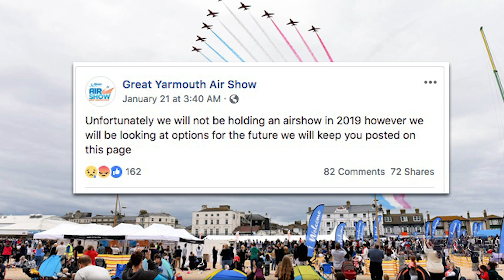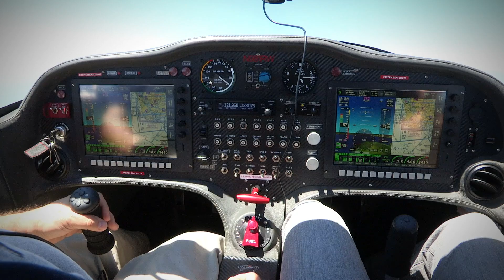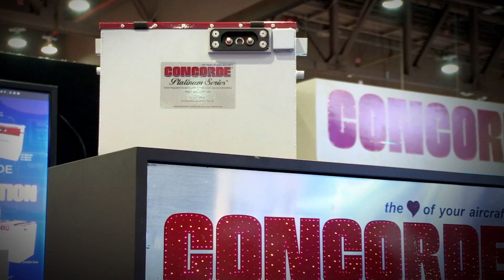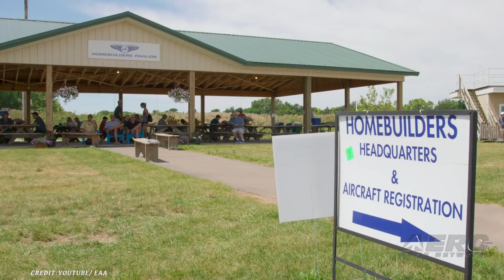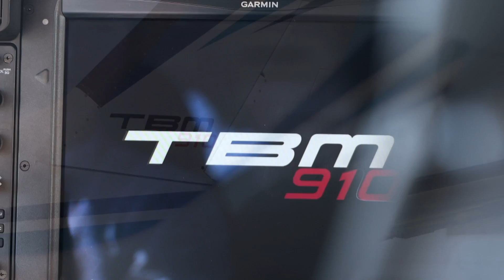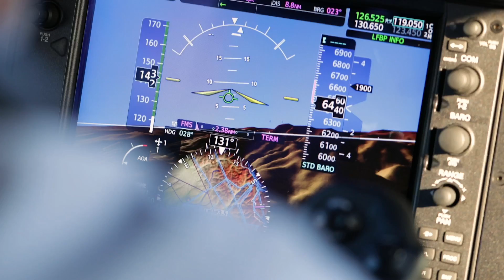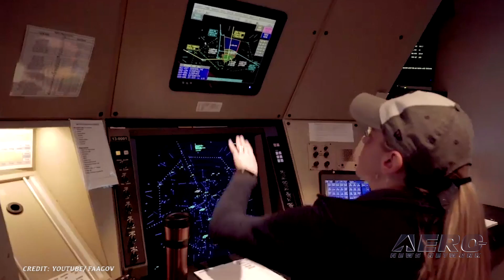Airborne 01.28.19: SpaceX 'Test Hopper', Super Bowl TFR, Great Yarmouth AirShow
Also: Textron 4Q, Bombardier Global 7500 Aircraft Wing Program, Homebuilt Aircraft Council, Passenger Sues United

High winds at the SpaceX launch complex in Texas blew over the "test hopper" rocket that is a prototype of the spacecraft the company hopes will one day carry people to Mars. Winds gusting to more than 50 miles per hour blew the upper section of the rocket to the ground. SpaceX founder Elon Musk says the damage will take "weeks" to repair. The prototype was never intended to be launched into orbit, but rather to conduct a series of test flights to altitudes of up to 16,400 feet. The portion of the test article that was damaged is the fairing, or nose cone. One resident described the winds as being similar to a hurricane.

 The FAA will establish airspace restrictions affecting UAS operations January 31 to February 3, 2019 centered on Mercedes-Benz Stadium in Atlanta, GA due to pre-Super Bowl and Super Bowl activity. UAS operations are authorized within the defined SSI airspace if in compliance with published requirements. The FAA recommends that all aircraft operators check NOTAMs OFTEN for mandatory airspace restrictions prior to operations within this region.

The Great Yarmouth Air Show will not be returning in 2019. The group organizing the event made the announcement on Facebook. "Unfortunately we will not be holding an airshow in 2019 however we will be looking at options for the future we will keep you posted on this page," the post read. The inaugural Great Yarmouth Air Show was held last year. The event drew about 180,000 people and brought in revenue of about $197,000. But the cost to stage the show was estimated at $954,000. All this -- and MORE in today's episode of Airborne!!!

Airborne 01.28.19 is chock full of info in this Daily News Episode, Monday, January 28th, 2019...

Presented by:
Anchor and journalist: Skylar Vanel.
Reporters and Video Journalist: Laura Hutson, Brianne Cross, and Christopher Odom. With special reports by reporter Madison Tromler.

Supported by: ANN CEO/Editor-In-Chief Jim Campbell, Chief Videographer Nathan Cremisino, and Aero-Journalist Tom Patton.

This episode covers:

SpaceX 'Test Hopper' Damaged During Texas Windstorm

Super Bowl Will Be A 'No Drone Zone'

Great Yarmouth Air Show Cancelled For 2019

Textron Reports Strong Fourth Quarter For Aviation Business

Bombardier To Acquire Global 7500 Aircraft Wing Program From Triumph Group

EAA Seeks Volunteers For Homebuilt Aircraft Council

Passenger Sues United Airlines Over Alleged Cover-Up